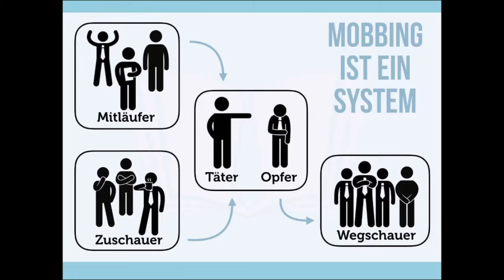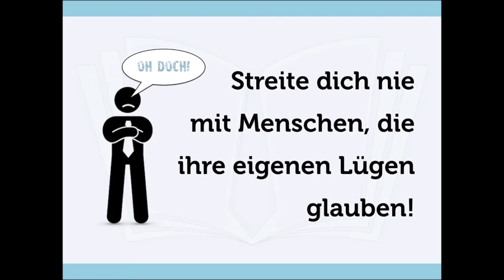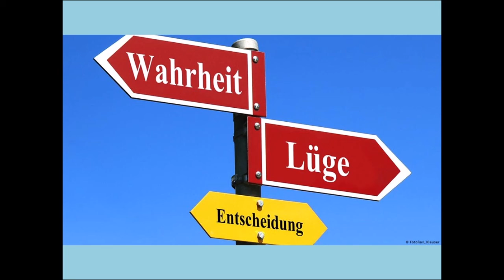Mobbing auf Arbeit, Mist! Die wollen mich fertigmachen